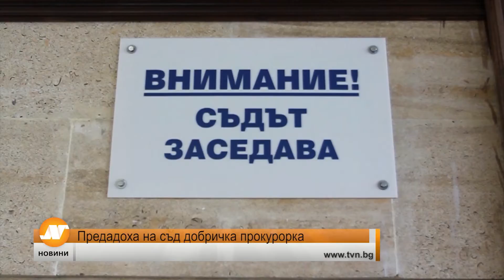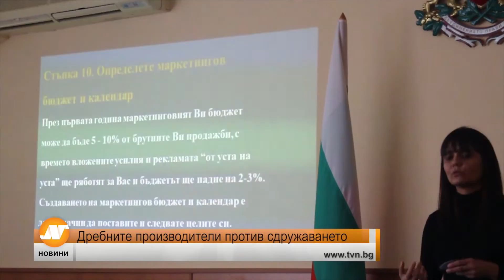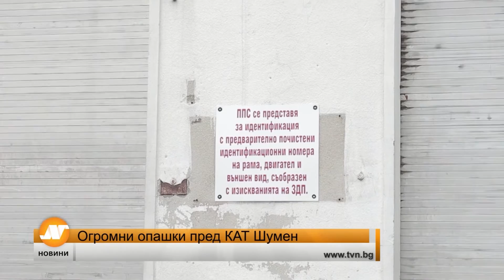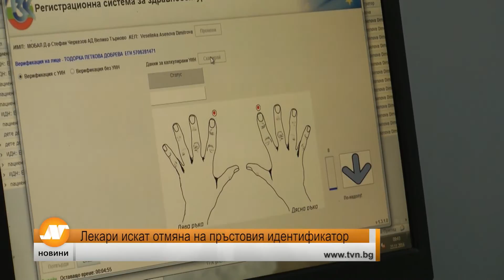Емисия новини 21:30 часа Добрич 23 ноември